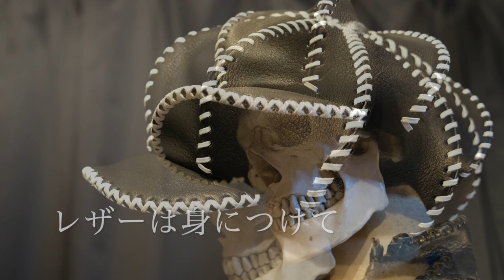黒に白のラインが映えるレザーキャスケットジョニー・ブラック 別注カスタム/Bobby Art Leather ボビーアートレザー